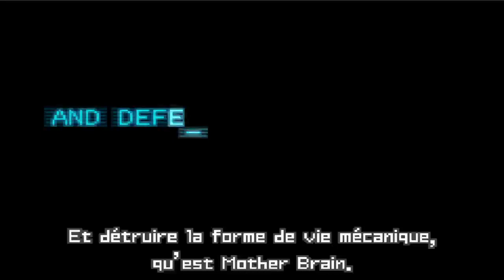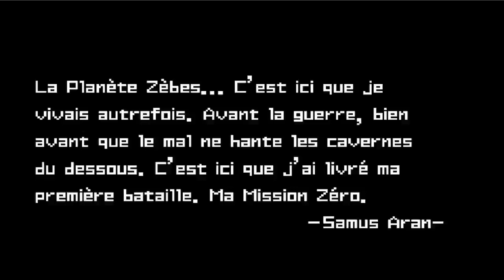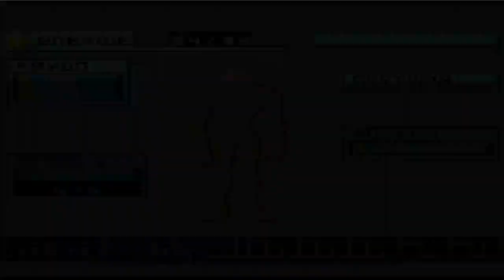Samus Aran - Metroid: Zero Mission # 01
Salut à tous aujourd'hui dans cette vidéo je vais commencer une nouvelle aventure avec Samus Aran qui a pour but de détruire Mother Brain.